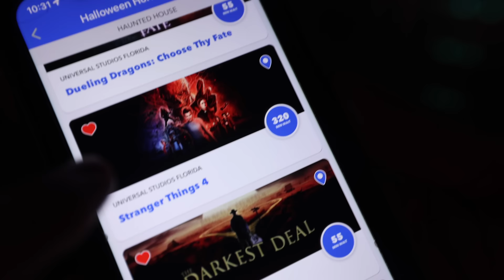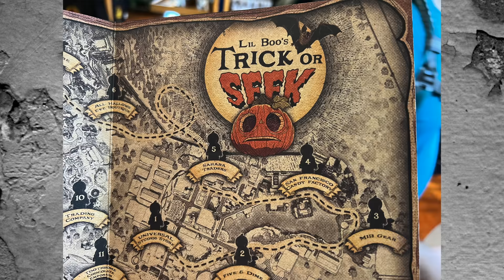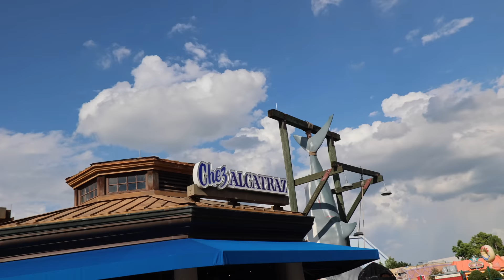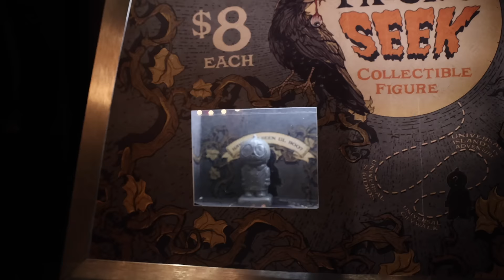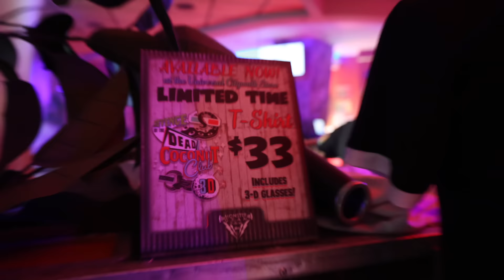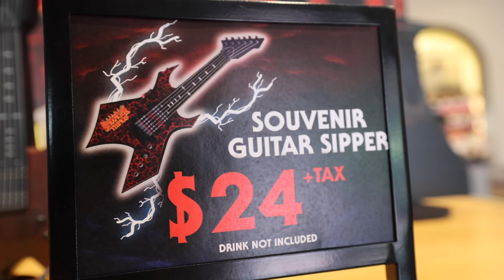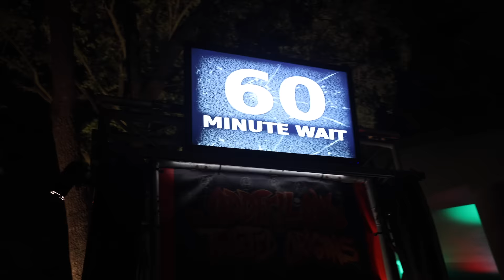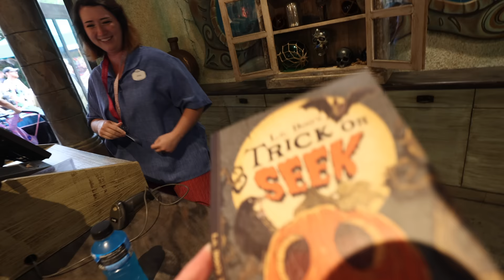Halloween Horror Nights 2023 PUMPKIN LORD RETURNS | HHN 32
Halloween Horror Nights 2023 PUMPKIN LORD RETURNS | HHN 32. We did the Lil Boo hunt while trying new Halloween Horror Nights 32 food. We also explored the Dead Coconut Club at Universal Citywalk. The crowds for Halloween Horror Nights was insane. Haunted Houses like Stranger Things had long wait times.

Kevin Heimbach
601 Market St